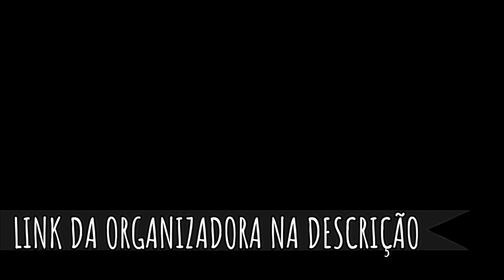Concurso e Processo Seletivo CUBATÃO 2019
A Prefeitura de Cubatão lançou, nesta sexta-feira (25), concurso público para preencher de dez vagas de assistente social e cadastro reserva para outras funções em níveis médio e superior de escolaridade. Também haverá processo seletivo simplificado para formação de cadastro reserva de professores.

Vídeos com conteúdos do concurso e processo seletivo em breve no canal.

Apostila em fase de preparação, ainda esta semana link para compra da apostila digital por apenas 35 reais.

As inscrições começam na terça-feira (29) e terminam em 25 de novembro, com taxas entre R$ 74,00 e R$ 92,00. Devem ser feitas no site do Instituto Brasileiro de Administração Municipal (Ibam), organizador do certame.

Pedidos de isenção deverão ser feitos nos dias 30 e 31.
No concurso, haverá cadastro para analistas contábil, financeiro e de RH; psicólogo; motorista; técnicos de contabilidade, em promoção social, em recursos humanos e em serviços administrativos; e topógrafo. Salários de R$ 2.241,94 a R$ 3.106,58.
As provas para todos os cargos estão previstas para 15 de dezembro e terão 40 questões objetivas. A data e os locais de exame serão confirmados em 6 de dezembro, pelo site do Ibam. O concurso terá dois anos de validade, prorrogáveis por igual período.

Professores
Cubatão também inicia na terça as inscrições para o processo seletivo simplificado que visa à formação de cadastro reserva para professores substitutos. Os vencimentos oferecidos vão de R$ 2.726,59 a R$ 5.039,14.
Trata-se de possíveis vagas para Educação Infantil, Ensino Fundamental e Educação Especial para diversas disciplinas. As provas estão marcadas para 15 de dezembro, e terão 30 questões. O concurso será válido por um ano, prorrogável por mais um.